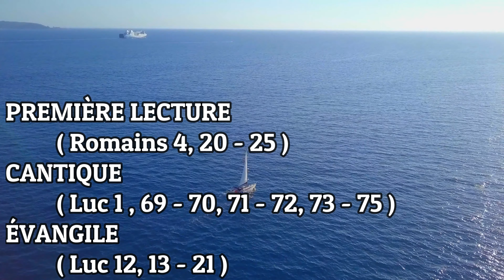Écoute : Parole et Évangile du LUNDI 23 OCTOBRE 2023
PREMIÈRE LECTURE

« À nous aussi, cela sera accordé puisque nous croyons » ( Romains 4, 20 - 25 )

Frères,    devant la promesse de Dieu, Abraham n’hésita pas,il ne manqua pas de foi,mais il trouva sa force dans la foiet rendit gloire à Dieu,    car il était pleinement convaincuque Dieu a la puissance d’accomplir ce qu’il a promis.
    Et voilà pourquoiil lui fut accordé d’être juste.En disant que cela lui fut accordé,l’Écriture ne s’intéresse pas seulement à lui,    mais aussi à nous,car cela nous sera accordé puisque nous croyonsen Celui qui a ressuscité d’entre les morts Jésus notre Seigneur,    livré pour nos fauteset ressuscité pour notre justification.

CANTIQUE

( Luc 1 , 69 - 70, 71 - 72, 73 - 75 )

Il a fait surgir la force qui nous sauvedans la maison de David, son serviteur,comme il l’avait dit par la bouche des saints,
par ses prophètes, depuis les temps anciens :
salut qui nous arrache à l’ennemi,à la main de tous nos oppresseurs,amour qu’il montre envers nos pères,mémoire de son alliance sainte,

serment juré à notre père Abrahamde nous rendre sans crainte,afin que, délivrés de la main des ennemis,nous le servions dans la justice et la sainteté,     en sa présence, tout au long de nos jours.

ÉVANGILE

« Ce que tu auras accumulé, qui l’aura ? » ( Luc 12, 13 - 21 )

En ce temps-là,    du milieu de la foule, quelqu’un demanda à Jésus :« Maître, dis à mon frèrede partager avec moi notre héritage. »    Jésus lui répondit :« Homme, qui donc m’a établipour être votre juge ou l’arbitre de vos partages ? »
    Puis, s’adressant à tous :« Gardez-vous bien de toute avidité,car la vie de quelqu’un,même dans l’abondance,ne dépend pas de ce qu’il possède. »    Et il leur dit cette parabole :« Il y avait un homme riche,dont le domaine avait bien rapporté.
    Il se demandait :“Que vais-je faire ?Car je n’ai pas de place pour mettre ma récolte.”    Puis il se dit :“Voici ce que je vais faire :je vais démolir mes greniers,j’en construirai de plus grandset j’y mettrai tout mon blé et tous mes biens.
    Alors je me dirai à moi-même :Te voilà donc avec de nombreux biens à ta disposition,pour de nombreuses années.Repose-toi, mange, bois, jouis de l’existence.”
    Mais Dieu lui dit :“Tu es fou :cette nuit même, on va te redemander ta vie.Et ce que tu auras accumulé,qui l’aura ?”    Voilà ce qui arrive à celui qui amasse pour lui-même,au lieu d’être riche en vue de Dieu. »